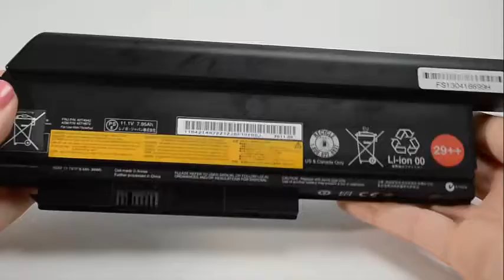Lenovo ThinkPad X220 X220i Battery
Fits these battery part numbers:
0A36281
0A36282
0A36283
42T4861
42T4865
42T4873
42T4875
42T4899
42T4901
42T4940
42T4942
42T4862
42T4861
Battery 44
Battery 44+
Battery 44++